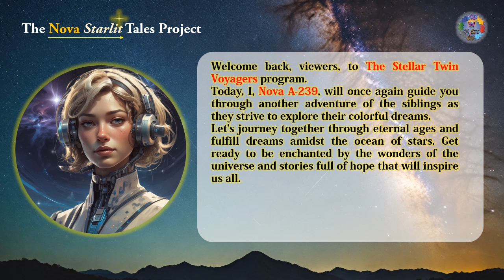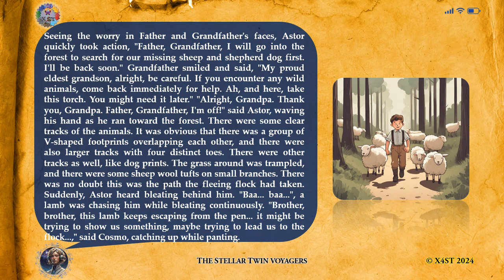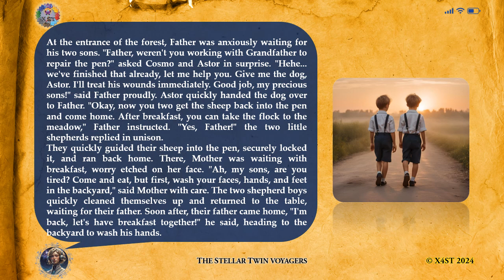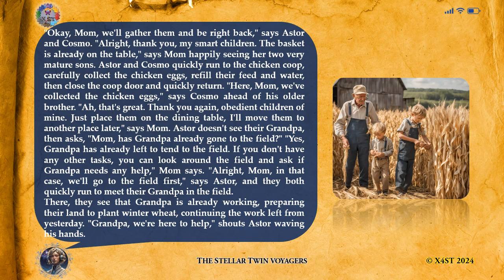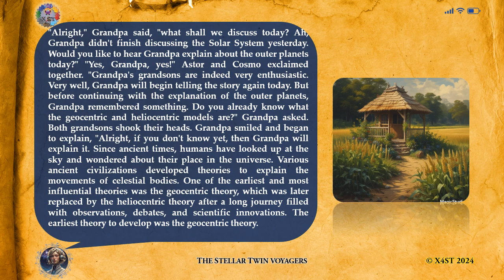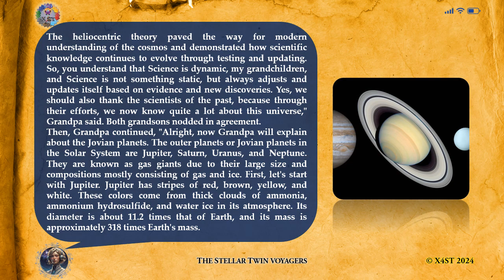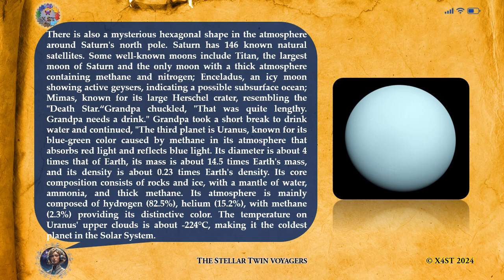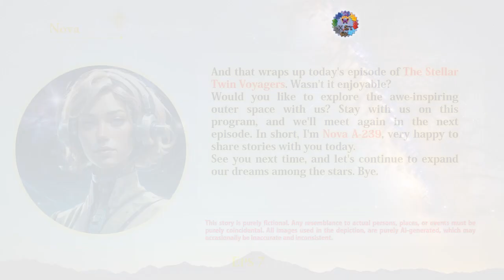The Stellar Twin Voyagers (7)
Hello, X4ST friends!

Hope you're all doing well and staying motivated!

More than just games and puzzles, we offer college entrance exam prep, tutorials in Math, Physics, Chemistry, and Computer/Electronics/Robotics, plus motivational content. Don't miss out!

Here's a summary of our programs:

1. The Game of X-Dome
   - Format: Long YouTube videos
   - Status: Ongoing
   - Broadcast Time: Fridays
   - Description: Join Dr. Grey's quest to escape a labyrinthine building within 60 seconds per room. Each challenge holds puzzles, riddles, and treasure. Ready to help him outsmart each level?

2. Amuse You, Amaze Me!
   - Format: Long YouTube videos (and Shorts)
   - Status: Ongoing
   - Broadcast Time: Wednesdays
   - Description: Embark on a journey with Nathan Scott as he navigates an ancient Temple filled with puzzles. Can you solve them all and claim the treasure?

3. The Laughter Science Laboratory
   - Format: Short YouTube videos
   - Status: Ongoing
   - Broadcast Time: Thursdays
   - Description: Dive into the world of Science with humor! Explore Science jokes that tickle your funny bone without losing the essence of knowledge.

4. X4ST Motivation and Inspiration Specials
   - Status: Ongoing
   - Broadcast Time: Saturdays
   - Description: Discover wisdom in life's ups and downs. Let our motivational content empower you to grow wiser and stronger every day.

5. Prof. Belfrost's Science Class
   - Status: Ongoing
   - Broadcast Time: Tuesdays
   - Description: Join Prof. Belfrost for tutorials in Math, Physics, and Chemistry. Perfect for exam preparation or classroom learning.

6. Prof. Belfrost's Computer Science and Robotics Class
   - Status: Ongoing
   - Broadcast Time: Mondays
   - Description: Delve into Computer Science concepts and programming languages with Prof. Belfrost. Then, explore robotics and electronics basics.

7. Prof. Belfrost's Spontaneous Vlog
   - Status: Ongoing
   - Broadcast Time: Thursdays
   - Description: Join Prof. Belfrost for spontaneous discussions on various topics, from games to study tips.

8. 30 Seconds Awaken Your Greatness
   - Status: Terminated
   - Description: Find daily motivation in 30-second snippets. Though no longer producing new episodes, our new program X4ST Motivation and Inspiration Special continues to uplift.

9. X4ST docs
   - Format: Instagram Reels (Feed format for old posts)
   - Status: Ongoing
   - Broadcast Time: Wednesdays, Saturdays
   - Description: Get unique Science facts and useful information on our Instagram page. Stay informed with our updates.

10. Let's Reflect Together
   - Format: Instagram Reels
   - Status: Ongoing
   - Broadcast Time: Mondays, Thursdays
   - Description: Take a moment to reflect on life's moments. Each reflection carries valuable lessons to enrich your journey.

11. N.E.X.U.S. : Inception
   - Format: Wattpad Novel
   - Status: Ongoing
   - Broadcast Time: Saturdays
   - Description: Dive into the virtual battle world with Dresden Hawthorne. Unravel mysteries and survive challenges using Science and strategy.

12. The Stellar Twin Voyagers
   - Status: Ongoing
   - Broadcast Time: Sundays (1st and 3rd week every month)
   - Description: Dive into the captivating stories of the shepherd siblings, Astor and Cosmo, watching their effort and struggle to reach their dream to be the stellar voyagers. Unravel the wonders of space and learn new things from light stories.

13. Sound of Joy
   - Status: Ongoing
   - Broadcast Time: Sundays (2nd and 4th week every month)
   - Description: Music is one of humanity's sources of inspiration that has flourished for centuries. With the right music therapy, you can discover strength, enthusiasm, motivation, or inspiration to navigate through the various twists and turns of your life. Therefore, enjoy our compilation and remix of songs, music, and instrumentals to find your own source of inspiration.

Also please check all our programs at:
Thank you for your support! Stay smart, healthy, wise, and motivated!

Best regards,

X4ST Official Education Committee